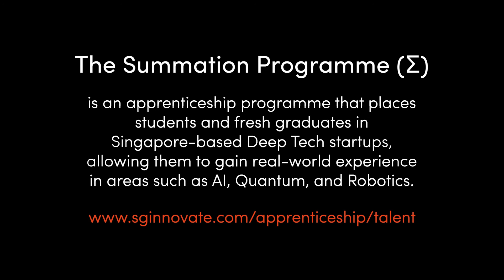[Part I] Testimonials of SGInnovate Summation Alumni from Eko.ai & Konigle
Ever wondered what does a Deep Tech Apprenticeship entails in our Summation Programme?

Hear from programme alumni, Luyuan who was attached to Konigle & Matthew who was attached to Eko.ai, during their apprenticeship. They share what it's like to be a Deep Tech apprentice and the practical skills they have learnt from the experience.

Find out more about the Summation Programme before application closes on 18 September!